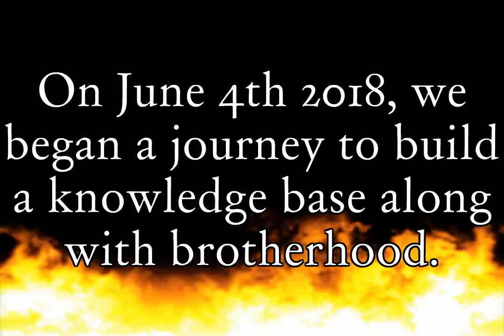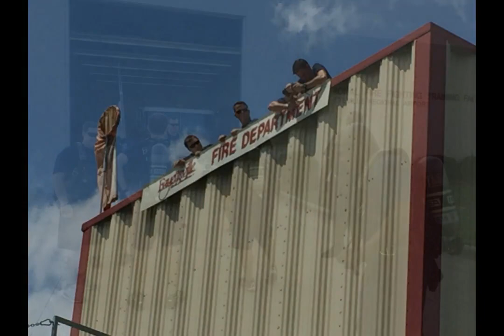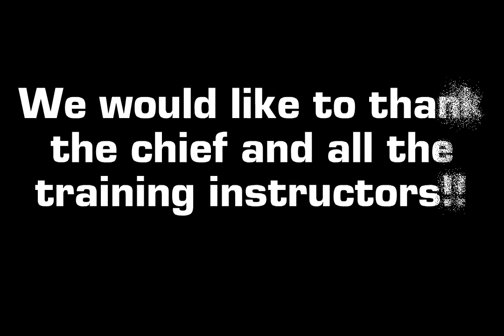FAYETTEVILLE FIRE ACADEMY 1-18